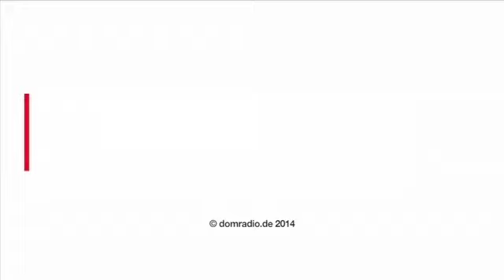Bischof Koch zur Renovabis-Eröffnung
Die katholische Solidaritätsaktion Renovabis für Mittel- und Osteuropa wurde am Sonntag mit einem Pontifikalamt in Dresden eröffnet. Mit der bundesweiten Aktion, die bis Pfingsten läuft, solle bewusst an den Fall des Eisernen Vorhangs vor 25 Jahren angeknüpft werden, sagte der Dresdner Bischof Heiner Koch. Zugleich werben die Initiatoren für ein solidarisches Europa.